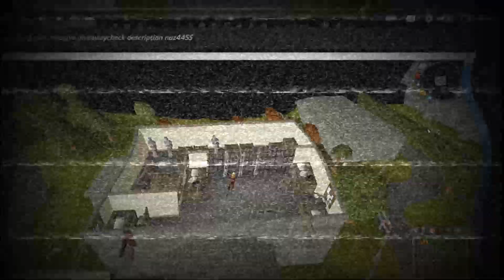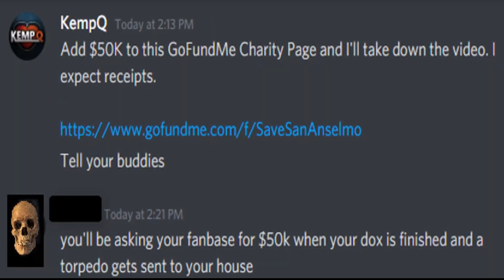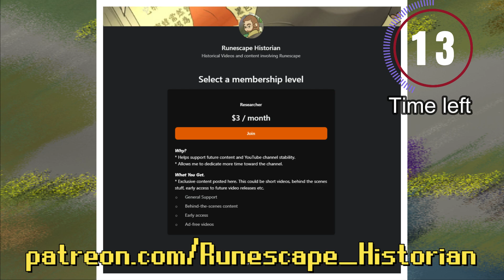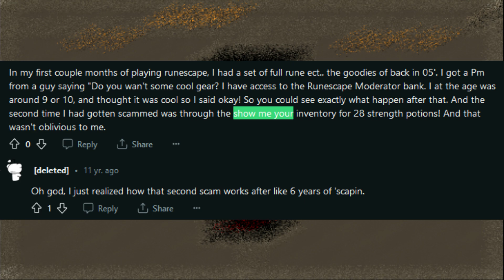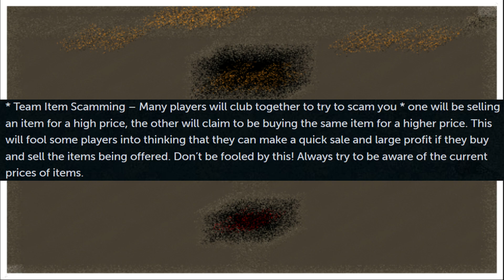Old Runescape Scams Were Wild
Hey guys, we're gonna go back in time and take a look at some old Runescape scams involving the trade window around the time of World 2's popularity. Some of these are pretty wild.